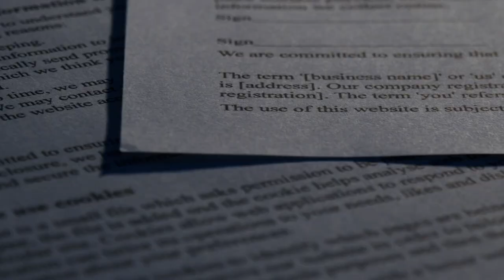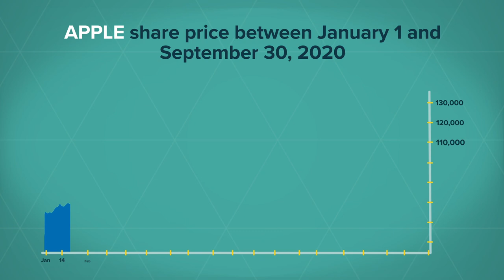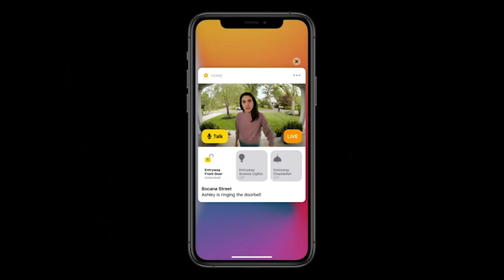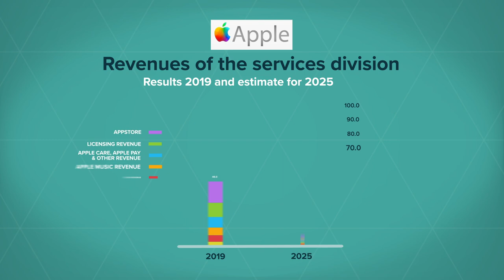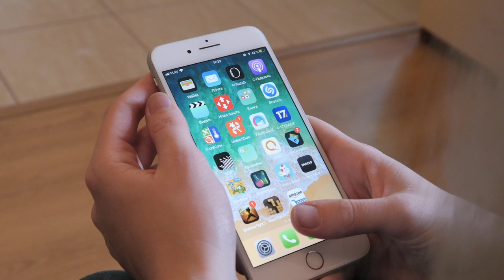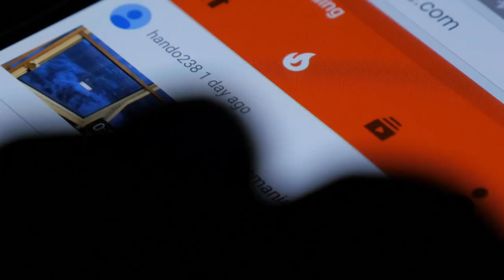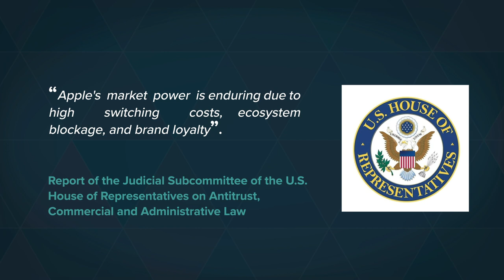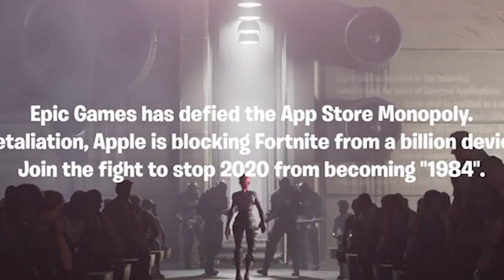Apple: In the spotlight for monopolistic practices? - VisualPolitik EN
If you want to know more about Value School's work, here is their

The digital world is in complete turmoil. Right now there are a great business and even political battles going on. Great battles whose outcome will redefine the world of digital services in the coming years.

The most well-known war is undoubtedly the streaming war. However, it is by no means the only one.

In this video, we will take a look at the new war that has been declared in 2020, that of the application stores. A new battlefield that involves the movement of astronomical figures and could have a considerable impact on the way we relate to technology.

A war that, above all, affects the most valuable company in the world. With a market value of over $2 trillion, Apple has placed itself in the sights of regulators for alleged monopolistic practices related to its well-known App Store.

But what are the main issues in this new digital war? What could this war mean for Apple? Why have regulators in the United States and the European Union got involved in this issue? In this new video made in collaboration with Value School, we tell you all the details.